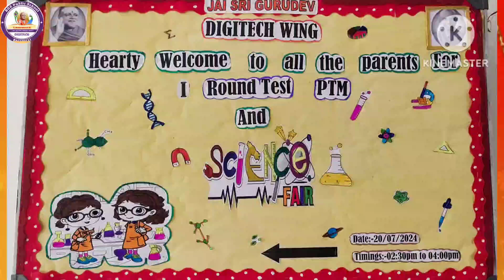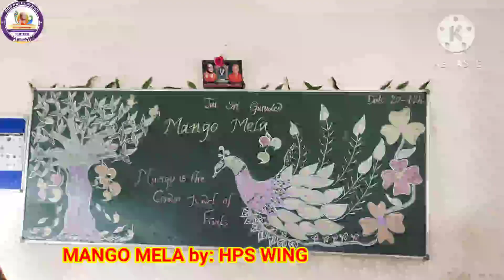VIJNATHAM DAY 2024